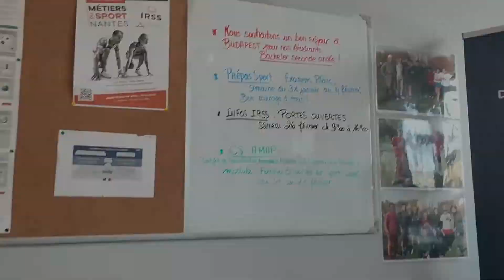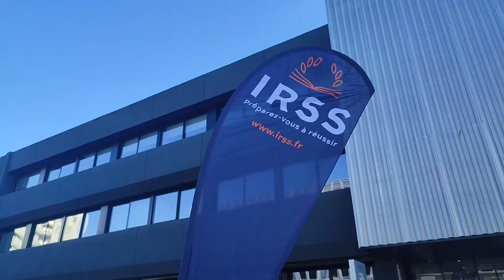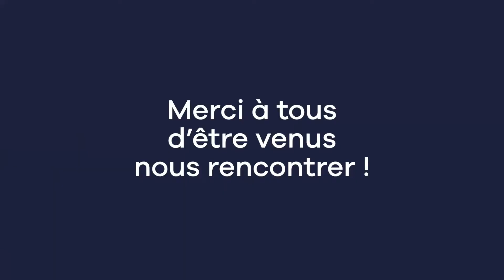Portes ouvertes IRSS Nantes - 26 février 2022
📣 Samedi 26 février 2022, notre équipe pédagogique Sport, Santé, Sécurité, Social et Petite Enfance de Nantes a organisé sa Journée Portes Ouvertes afin de donner toutes les informations à savoir pour accéder aux différentes formations proposées par IRSS. 👌

📋 Au programme -
Rencontres et échanges en continu de 9h à 16h avec nos formateurs et élèves. Conférences et réunions sur inscription.

SANTÉ, SOCIAL, SÉCURITÉ – Nantil
➡️ 9h30, 11h, 14h : Conférences métiers du Social
➡️ 9h30, 13h : Conférences prépas Auxiliaire de Puériculture / Aide-Soignant
➡️ 9h30, 11h, 14h : Conférences métiers de la Petite Enfance
➡️ 9h30, 11h, 13h30, 14h45 : Conférences prépas Gendarme / Gardien de la Paix
➡️ 9h30, 11h30, 14h : Conférences métiers du Paramédical
➡️ 10h : Conférence formation Secrétaire Médical(e)
➡️ 10h30, 13h, 15h : Conférences Remise à Niveau Scientifique
➡️ 11h, 14h30 : Conférences prépa Infirmier

SPORT – Viviani
➡️ 9h30, 11h, 14h : Conférences sur les métiers du Sport
➡️ 11h, 14h : Réunions d’information Sport Business